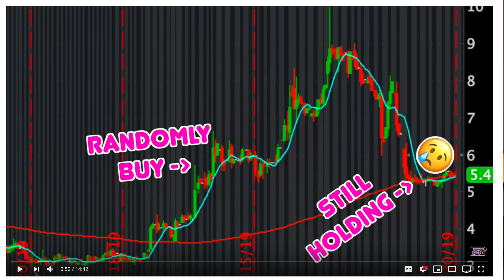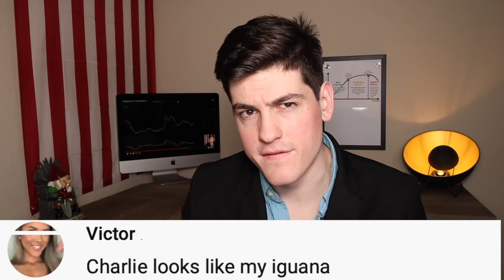I'm the MOST Hated Trader (Reacting To Comments) 👿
Charlie dives into the truth about why is he the most hated trader by going through common criticism and pillaging villages.

⚠️Tickers Mentioned: --

📌We recommend two trading platforms, ThinkorSwim & Webull. Both are free platforms with commission free trading.

📌New to the stock market and trading? We break everything down in a short sweet and simplified way.

📌ZipTrader also places an emphasis on day-trading PennyStocks, Marijuana Stocks, Biotech Stocks, and Pharmaceutical Stocks.